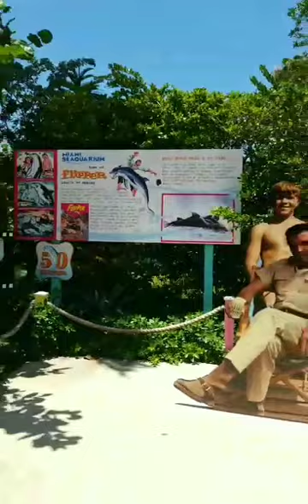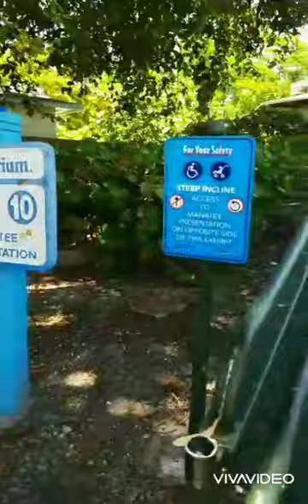Seaquarium Miami (Jun/2022)